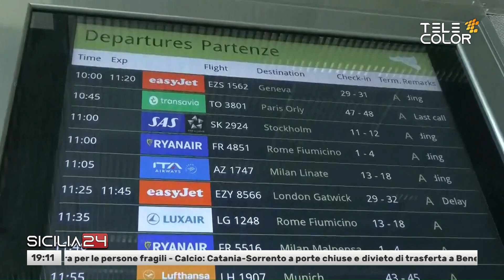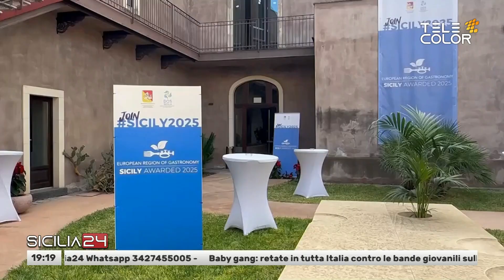Sicilia24 15 Dicembre 2023 - ore 19